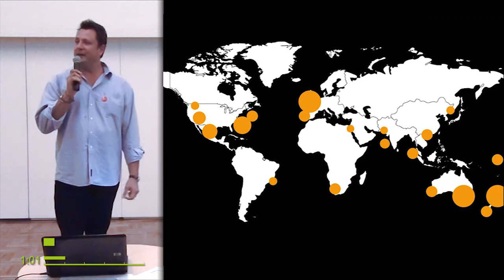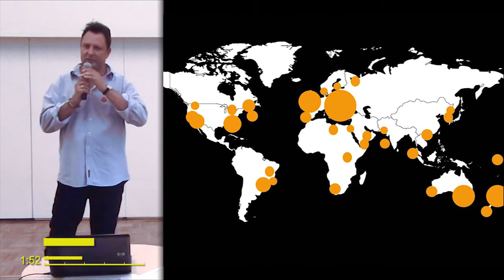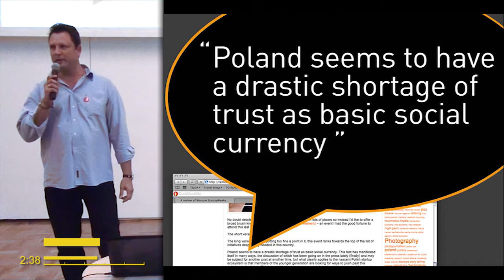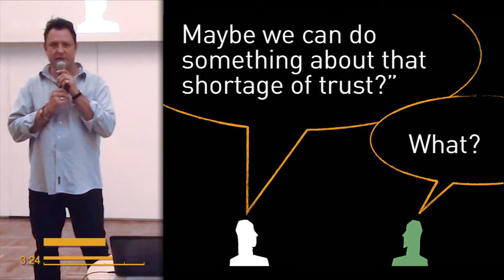Ralph Talmont: TEDxWarsaw and the quality of conversation